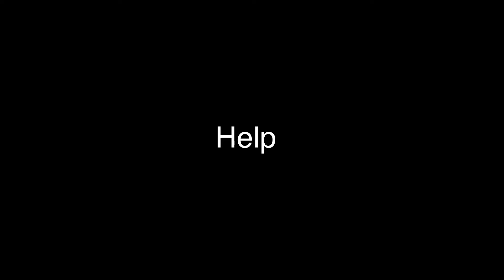Stage 4 sucks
This video touches on my day to day life throughout stage 3 and stage 4 restrictions in Victoria. Honest, I shot half of it in like half an hour today. Put in the lowest amount of effort so this better get a million views and subs or your all dogs.